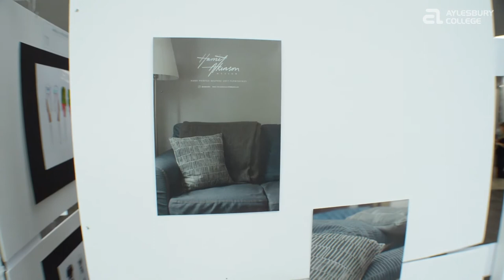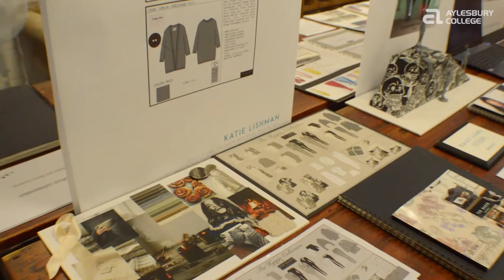Creative and Digital Arts Show - 'Fin' 2017 - Aylesbury Campus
Our Creative and Digital Arts students are showcasing their work in the end of year exhibition: FIN.